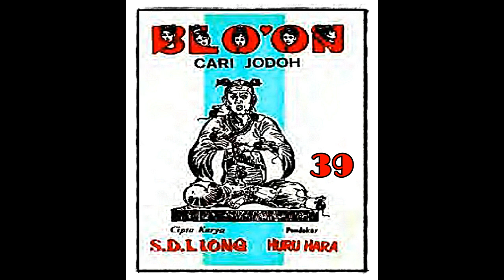Seri Cerita Silat Pendekar Blo on Cari Jodoh Jilid 39